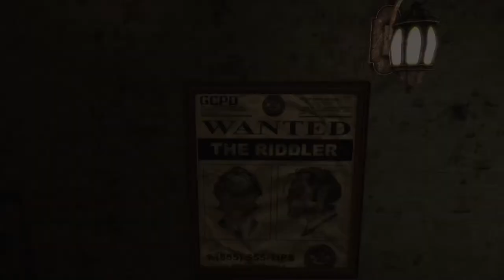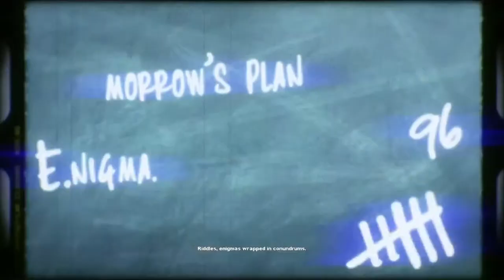DC UNIVERSE ONLINE BACK PS5 !!!!! LIVE STEAM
Thank you everyone who has supported me